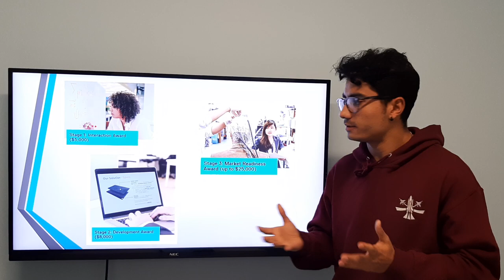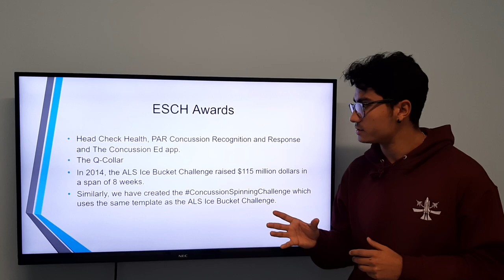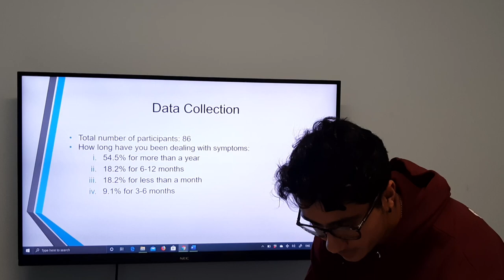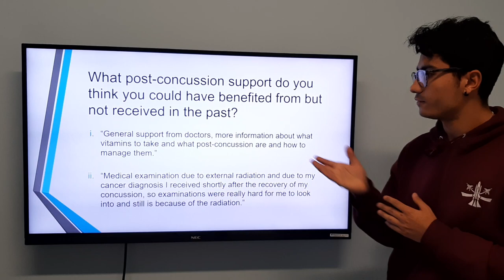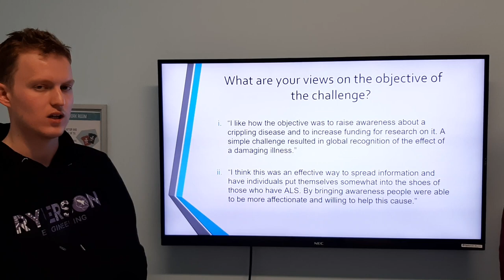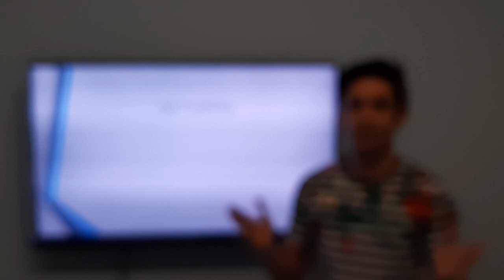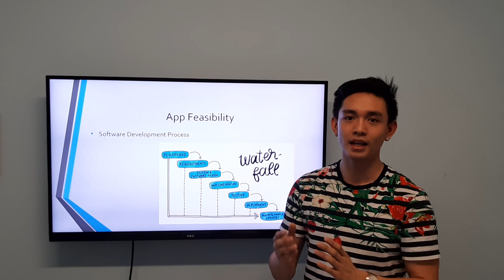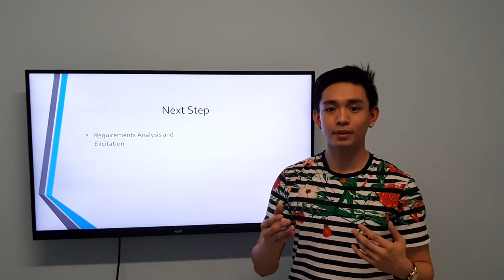Edmima - Concussion Safety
At Edmima our goal is to educate, minimize and manage concussion safety. We believe that changing the culture's perspective on concussions is imperative for moving forward and improving head safety in youth sports.